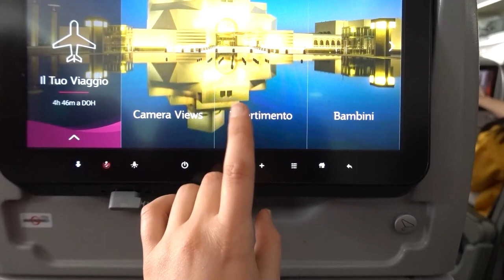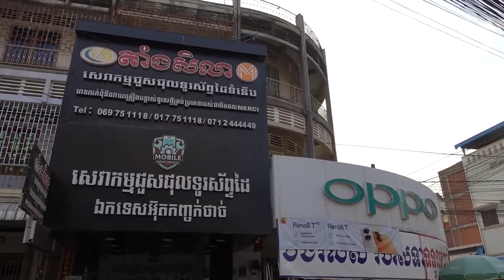MANGIANO GLI ANIMALI VIVI AL MERCATO! vlog Cambogia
In questo video vedremo un tipico mercato del pesce in Cambogia dove vedremo delle cose assurde!